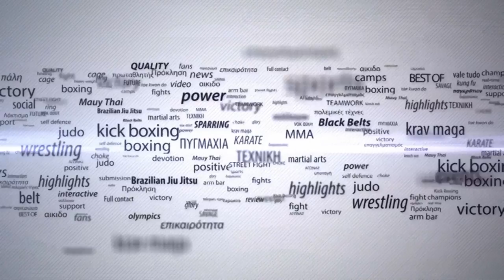MTGP8/KGP2 Athens Part1: A.Souli vs A.Achileos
KGP2 NEW HEROES SUPERFIGHTS
K-1 3X2min -67kg
ADRIAN SOULI (A.S.Elefsinas) VS ADREAS ACHILEOS (Glory Gym)
Winner: ADRIAN SOULI